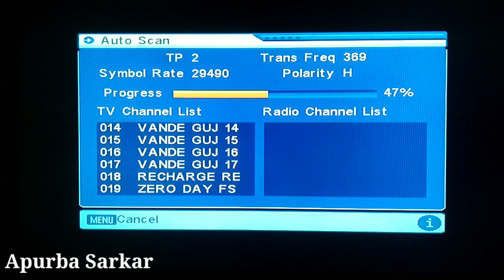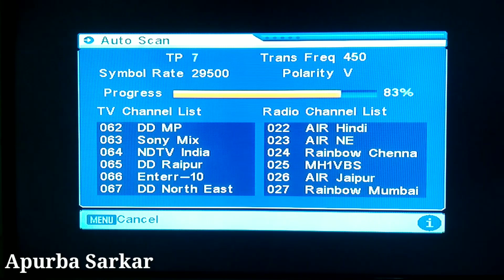DD Free Dish Cartoon channel new frequency 2019 paid channel working